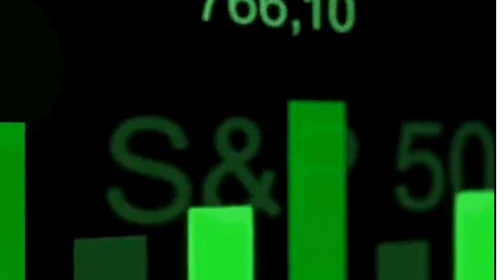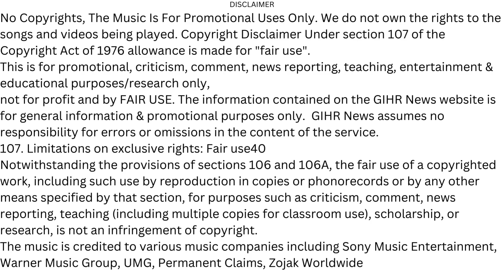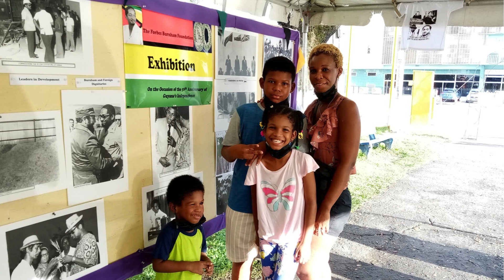GIHR News 2024 1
Update on 2024 GIHR Conference